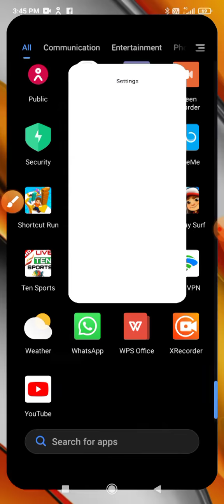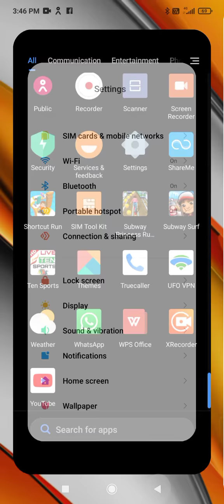Lock screen clock format in redmi k 40 pro poco f3 me lock screen clock kaise badlen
Lock screen clock format in redmi k 40 pro me lock screen clock kaise badlen